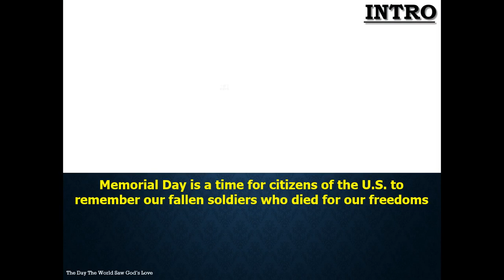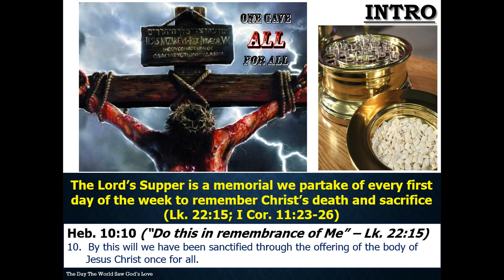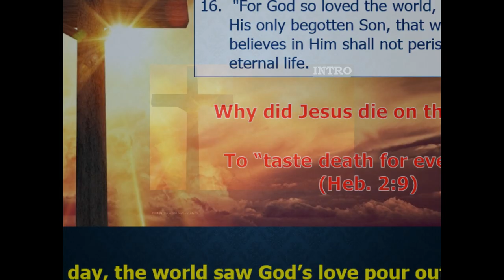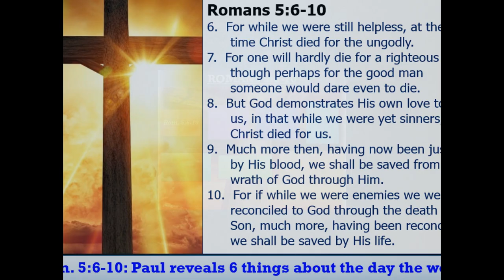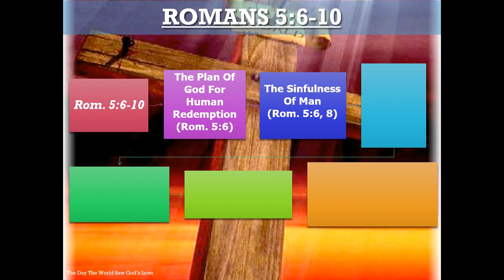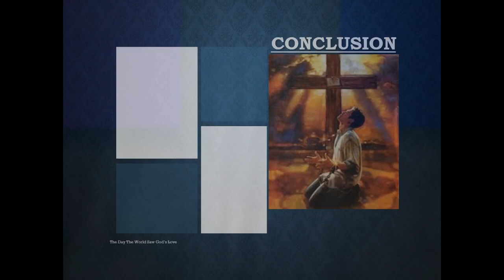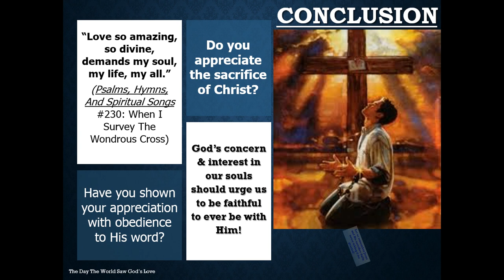The Day The World Saw God's Love by Nathan L Morrison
05/26/2019: A lesson from Romans 5:6-10 that reminds us of what happened on the cross at Calvary, the day the world saw God's love!

God's Plan for Redemption of Mankind - Romans 5:6
The sinfulness of man - Romans 5:6, 8
The inability of man to save himself - Romans 5:6
The condemnation of mankind - Romans 5:9
Man is separated from God - Romans 5:10
God's love for mankind - Romans 5:8-9

On that day, the world saw "Love so amazing, so divine, demands my soul, my life, my all” (Psalms, Hymns, And Spiritual Songs #230: When I Survey The Wondrous Cross)!

Let us remember Jesus and His sacrifice daily, never taking it for granted!